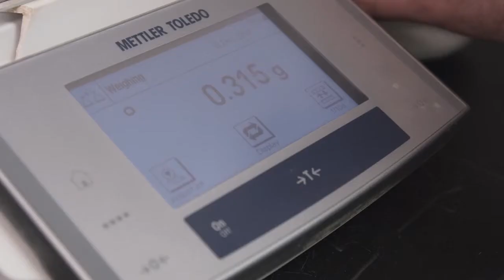Student Lab Day - Keep Students Organized with Hayden-McNeil Lab Notebooks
Hayden-McNeil is the leader in providing laboratory notebooks. While providing students with real-world science experience, our lab notebooks deter cheating, increase student inquiry, and improve the ability to assess students.  Hayden-McNeil Student Lab Notebooks provide a crisp, white, carbonless copy of each page, perforation for easy removal, and include up-to-date reference materials in each notebook.  12 versions are available in Chemistry, Organic Chemistry, General Science, Life Science, Environmental Science, and Physics.

for more information or to order a free sample.